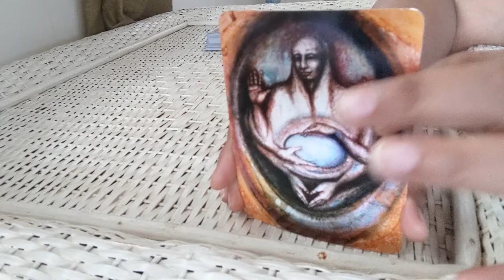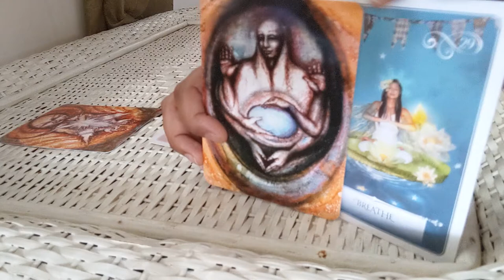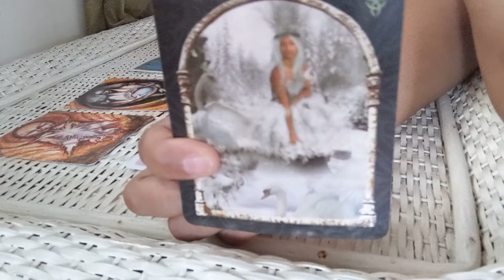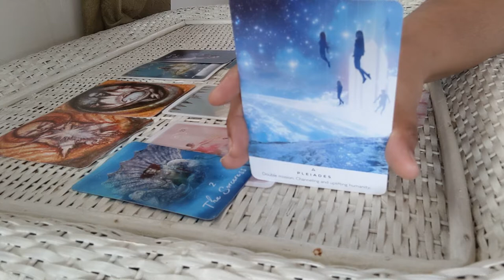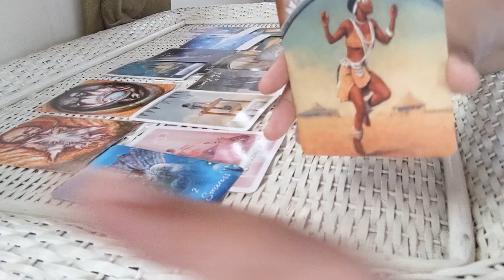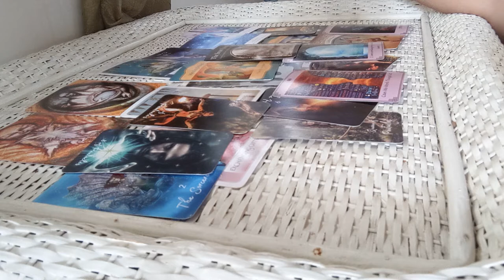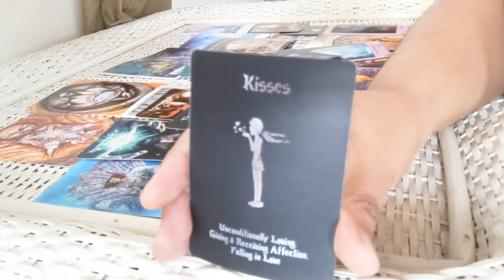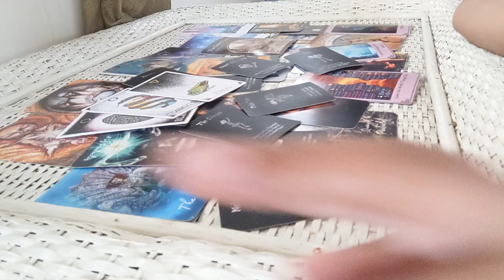☀️🌕⬆️♎️LIBRA All Your Wishes Are Coming & Someone Is Coming Back To Get You! (JUNE PREDICTIONS)🔮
☀️🌕⬆️♎️LIBRA All Your Wishes Are Coming & Someone Is Coming To Get You! (JUNE PREDICTIONS)🔮